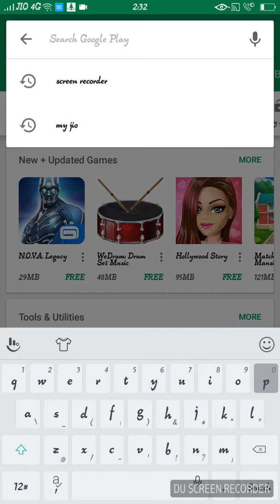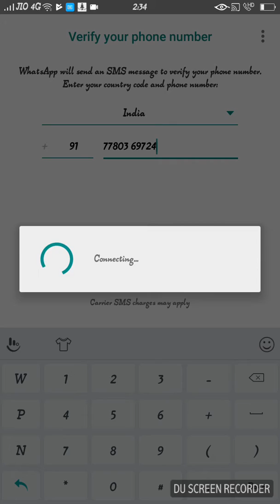Dual whatsapp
How to use dual whatsapp in your phone